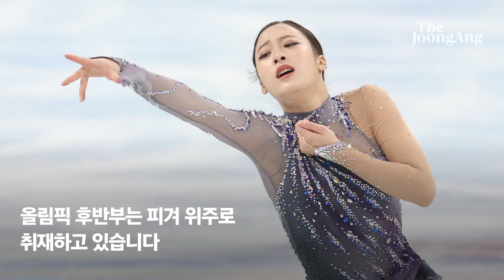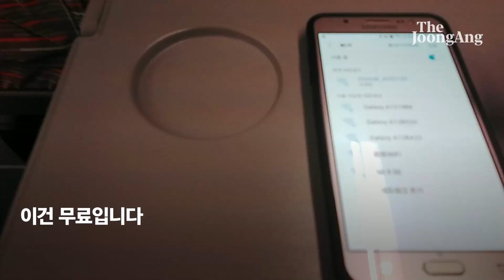시내버스 타고 취재하는 베이징 올림픽│김효경 기자의 베이징 올림픽 V로그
오늘은 취재진의 발이 되어주는 교통수단을 소개합니다.

올림픽 후반부는 피겨 위주로 취재하고 있습니다.
유영, 김예림 선수도 있지만 도핑 의혹에 빠진 카밀라 발리예바 때문입니다.